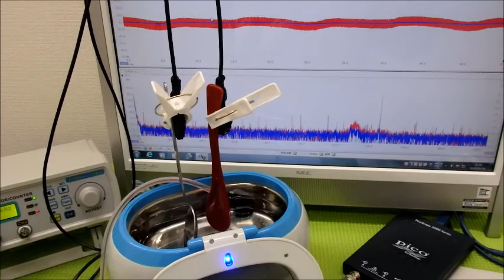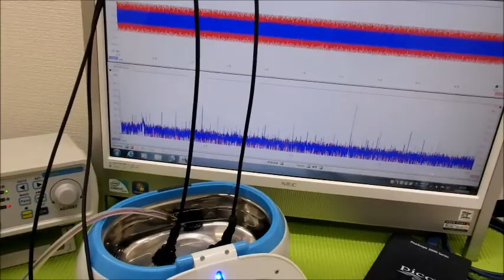メガヘルツの超音波発振制御プローブ ultrasonic-labo